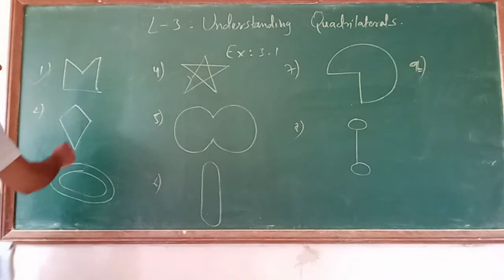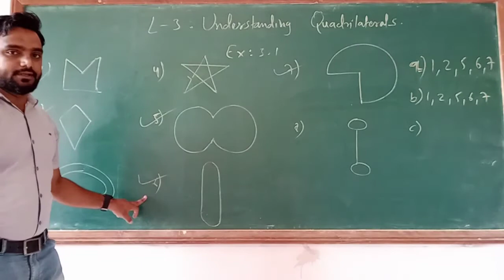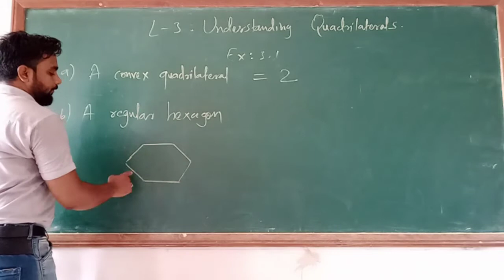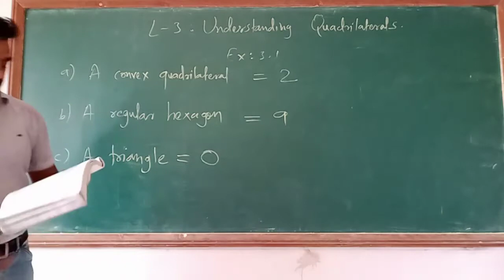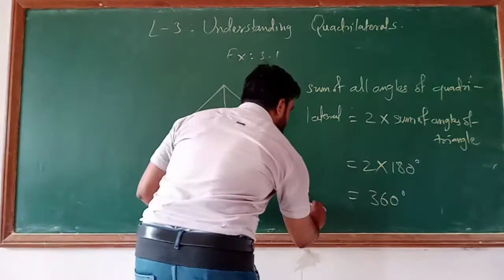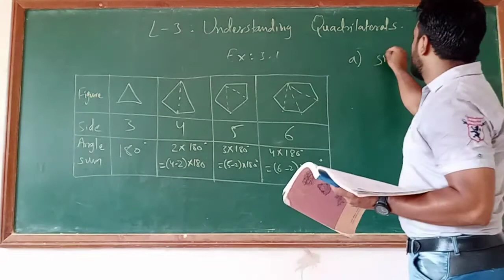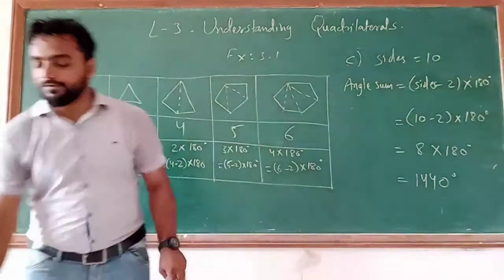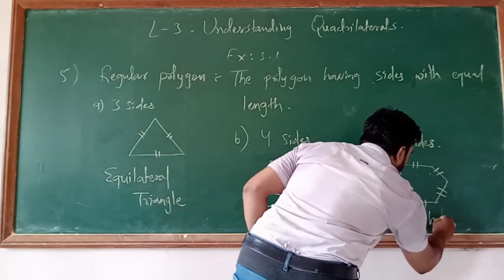Class 8 Maths Chapter:3 Exercise 3.1